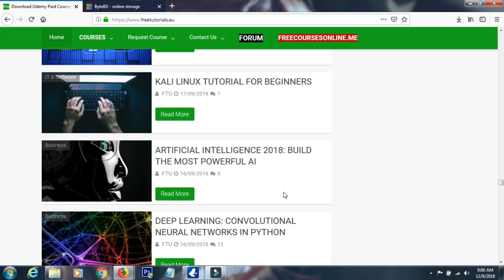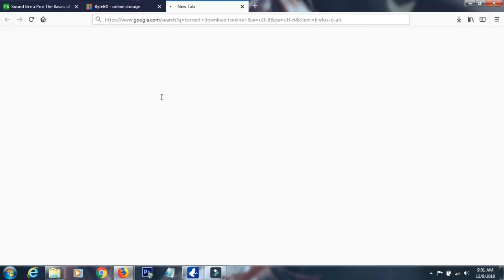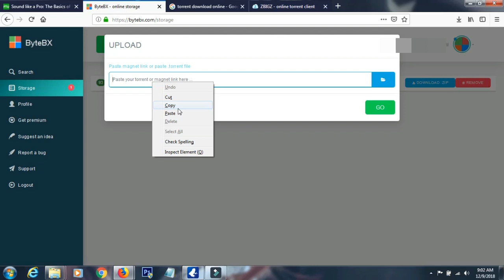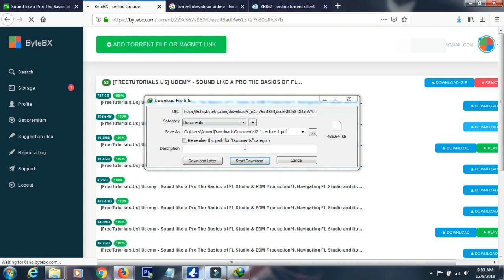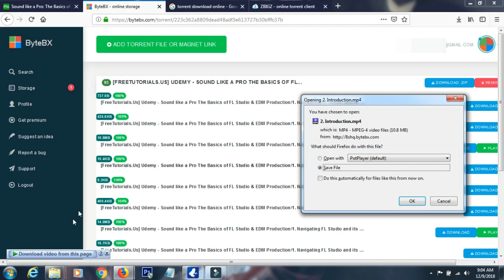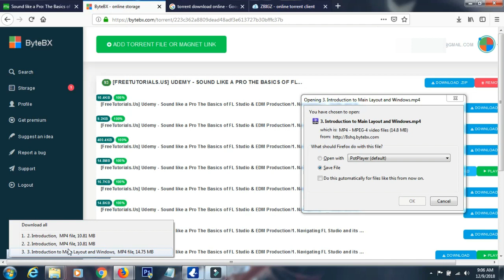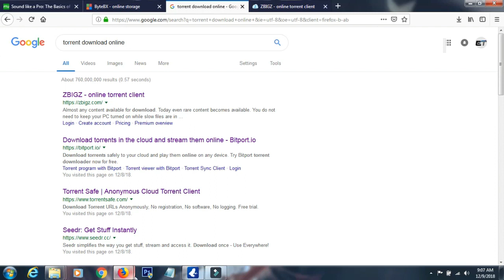Torrent File download with IDM (Limited Size)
this  is a torrent file downloading site that i  provide in my video, here you how i download the torrent files without any problems with very fast.

if you face any problem, please comment.
download any torrent files witch size about  2.5Gb Free Account .
if you download more bigger files than you need to upgrade the premium account. than you can download any size of file that you need .
you can also download torrent files from seddr.cc web sites, there you can download upto 6 GB torrent files , if you want to download more than 6GB file  than you upgrade the plan .

one more free advice, download torrent.exe free and download your torrent without limit , one things you notice torrent .exe  servers are slow.

My Friends new Chanel nel/UC8-JF_sBcaEhHgUMUIgFRsg (Islamic Motivation) check out this Chanel . he makes bangla islamic videos.

Thank you very much to read the description.

Best Way To Download Torrent Files | Internet Download Manager | Infotainment, how to download torrent
file through IDM (unlimited speed ) Sept 2018, How to Download Torrents With IDM for FREE [UNLIMITED
SIZE] , HOW TO DOWNLOAD TORRENT FILES WITH IDM DIRECT LINK UNLIMITED SIZE -NO ZIGBIZ [WORKING 100%] - 2019
! , How to Download Torrents With IDM for FREE UNLIMITED SIZE, How To Download Torrent Files With IDM
(without size limit,speed limit) , Download torrent with IDM for Free [Unlimited] Without Zbigz, Download
Torrent Files with IDM | FREE UNLIMITED DOWNLOAD AT HIGH SPEED WITH RESUME CAPABILITY!, Download Torrent
File via IDM (No Size Limit) 2019, #1 Highest Download Speed! Best Utorrent Setting! (2019 Updated), How
To Download Movies From uTorrent 2019, How To Download Torrent Files With IDM , How to Download a torrent
file ( Bangla Tutorials ) , How To Download Movies For Free On Android Phones/Tablet Using uTorrent 2019